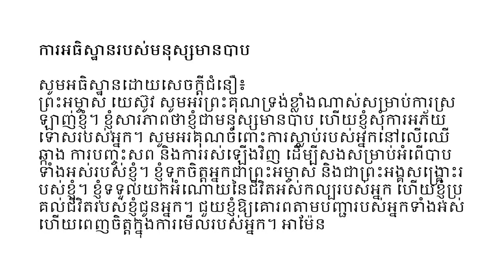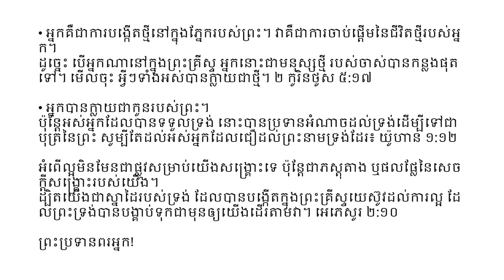Khmer (ខ្មែរ) - A Memorial to Mary of Bethany - Soul Winning Gospel Presentation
ពេលនៅភូមិបេថានី ក្នុងផ្ទះរបស់ស៊ីម៉ូនមនុស្សឃ្លង់ ពេលគាត់អង្គុយហូបបាយ ស្រាប់តែមានស្ដ្រីម្នាក់កាន់ប្រអប់ប្រេងអាល់បាបាស ថាំមួនពីស្ពៃក្តោបដ៏មានតម្លៃ។ ហើយនាងចាប់ប្រអប់ ហើយចាក់លើក្បាលគាត់។ មាន​អ្នក​ខ្លះ​មាន​កំហឹង​ក្នុង​ខ្លួន ហើយ​និយាយ​ថា៖ «ហេតុ​អ្វី​បាន​ជា​ប្រេង​ខ្ជះខ្ជាយ​ដូច្នេះ? ត្បិត​អាច​លក់​បាន​ជាង​បី​រយ​កាក់ ហើយ​បាន​ប្រគល់​ឲ្យ​អ្នក​ក្រ។ ហើយពួកគេបានរអ៊ូរទាំប្រឆាំងនឹងនាង។ ព្រះយេស៊ូមានព្រះបន្ទូលថា៖ «ទុកនាងអោយនៅម្នាក់ឯង! ហេតុអ្វីបានជាអ្នករំខាននាង? នាង​បាន​ធ្វើ​ការ​ល្អ​មក​លើ​ខ្ញុំ។ ដ្បិត​អ្នក​រាល់​គ្នា​មាន​អ្នក​ក្រ​នៅ​ជា​មួយ​ជានិច្ច ហើយ​គ្រប់​ពេល​ណា​ដែល​អ្នក​រាល់​គ្នា​ចង់ អ្នក​រាល់​គ្នា​នឹង​ធ្វើ​អំពើ​ល្អ​ដល់​គេ ប៉ុន្តែ​ខ្ញុំ​អ្នក​រាល់​គ្នា​មិន​មាន​រហូត​ទេ។ នាង​បាន​ធ្វើ​តាម​ដែល​នាង​អាច​ធ្វើ​ទៅ​បាន គឺ​នាង​មក​មុន​ដើម្បី​ចាក់​ប្រេង​លើ​សព​ខ្ញុំ។ ខ្ញុំសុំប្រាប់អ្នករាល់គ្នាជាប្រាកដថា កន្លែងណាក៏ដោយដែលដំណឹងល្អនេះត្រូវបានផ្សាយពាសពេញពិភពលោក អ្វីៗដែលនាងបានធ្វើនោះ នឹងត្រូវនិយាយសម្រាប់ជាការចងចាំដល់នាង។ ម៉ាកុស ១៤:៣-៩